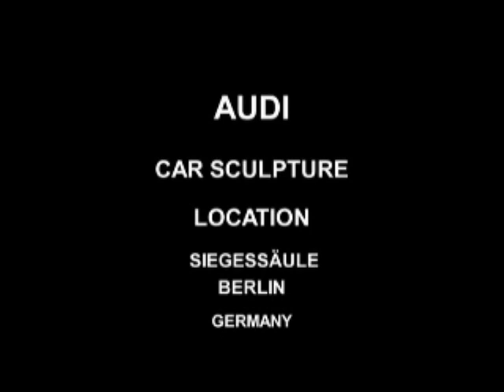Audi TT sculpture: Beauty Shots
From Berlin, Germany